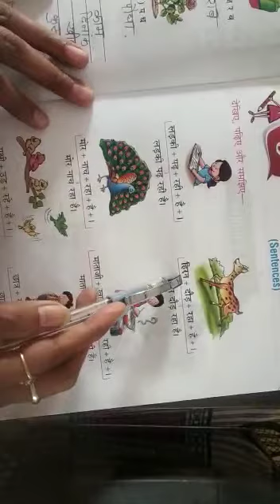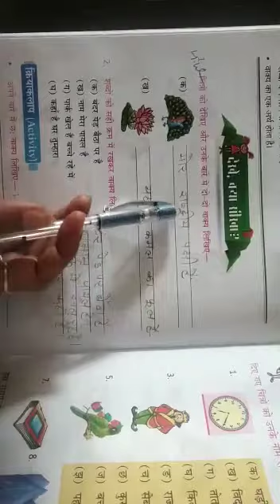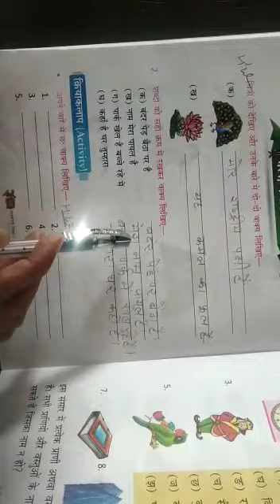class 1 Hindi grammar lesson 5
Video from Minakshi Joshi